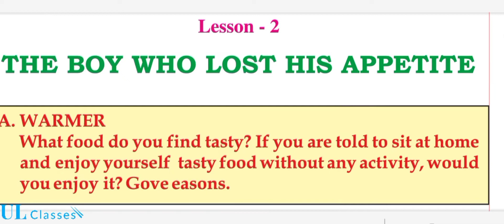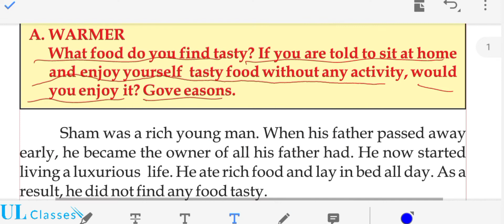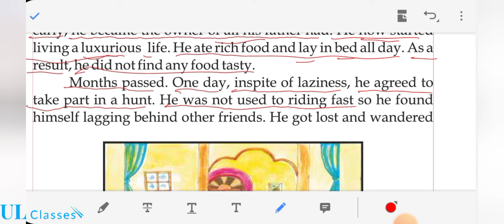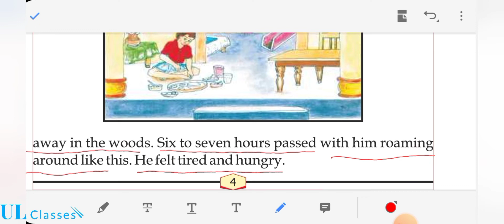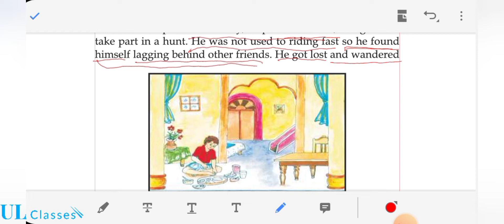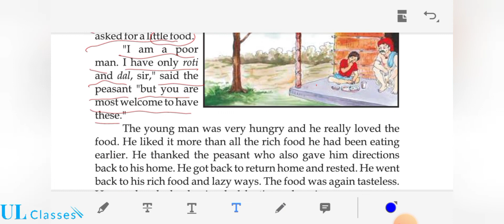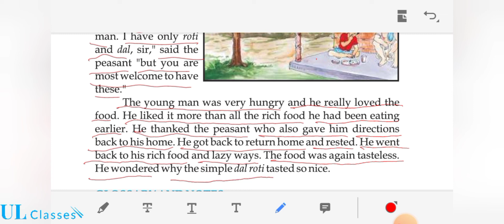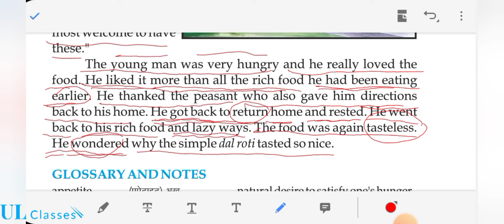The boy who lost his appetite class 6 lesson 2|Radiance part1Bihar board English book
The boy who lost his appetite class 6 lesson number 2 |Radiance English book part 1 Approved by the Director Education Department, Government of Bihar
The boy who lost his appetite
Sham was a rich young man. When his father passed away early, he became the owner of all his father had. he ate rich food and lay in bed all day. As a result, he did not find any food tasty.
. |Lesson - 1 My mother